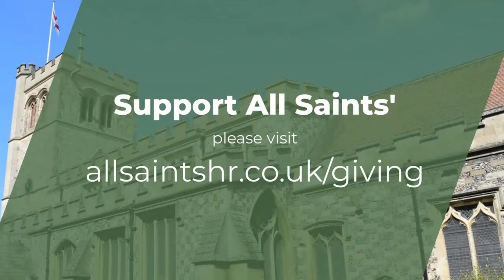Who are the Holy Innocents? - Journeying with the Saints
A short reflection on the Feast of the Holy Innocents, who were murdered by King Herod in an attempt to get rid of Jesus Christ, the new-born King.

** All Saints' Houghton Regis is a friendly and welcoming Christian community in the Catholic tradition of the Church of England **